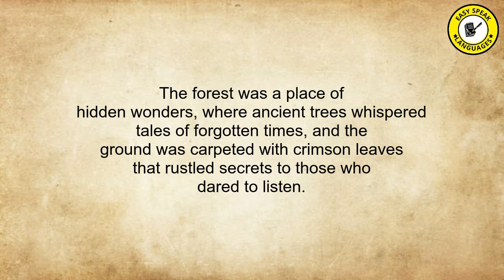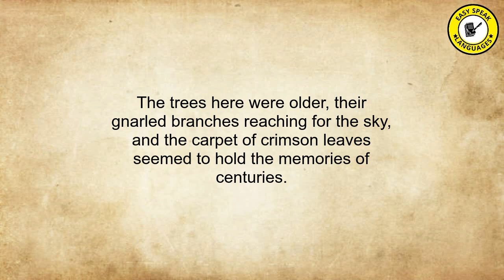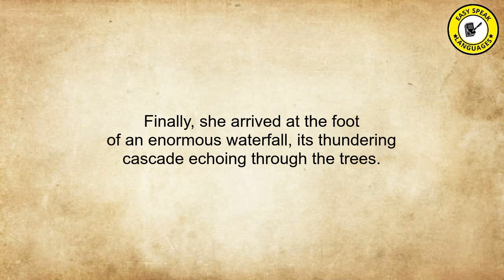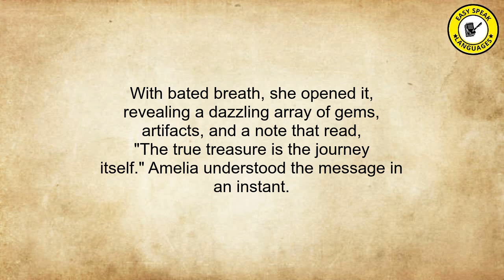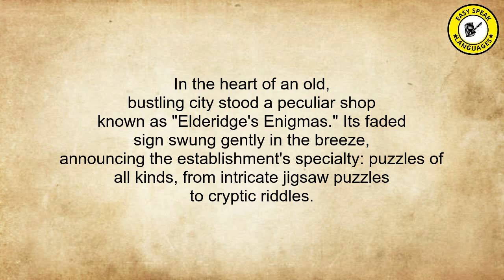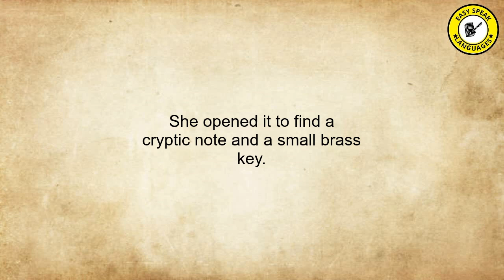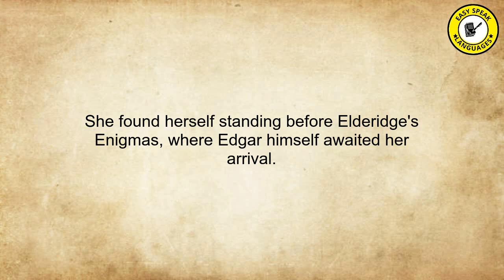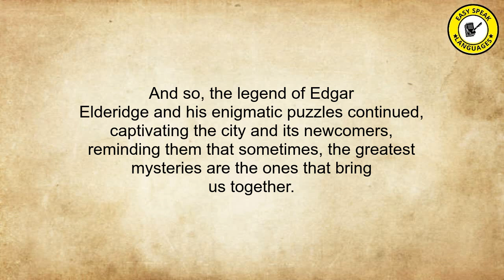B2 Level English Stories 56